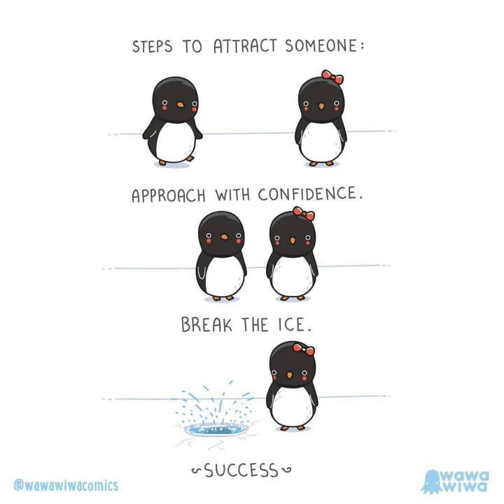A Selection Of The Funniest Comics By Wawawiwacomics #3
✅ Artist : Andrés J. Colmenares